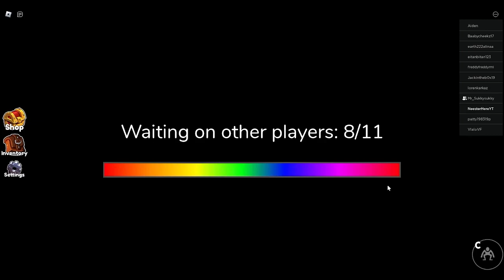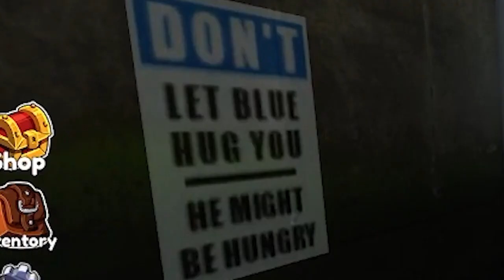I Have Never ACTUALLY Beaten Rainbow Friends...